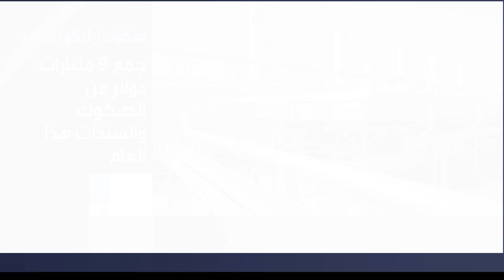أرامكو السعودية تكتفي بـ 3 مليارات دولار من بيع صكوك وسط إقبال كبير من المستثمرين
أرامكو السعودية تكتفي بـ 3 مليارات دولار من بيع صكوك وسط إقبال كبير من المستثمرين تجاوز 7 مرات قيمة الإصدار